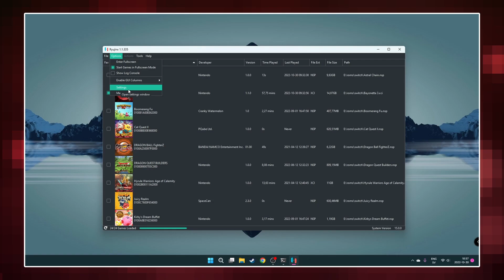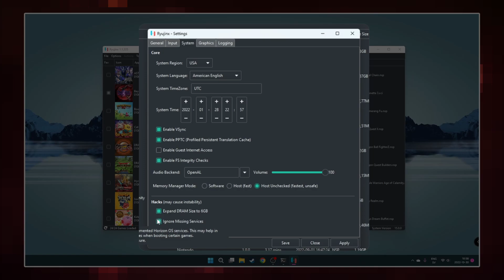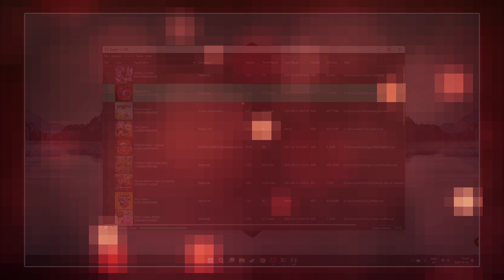Bayonetta 3 Ryujinx gameplay & performance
Bayonetta 3 is playable on PC using the Nintendo Switch emulator Ryujinx ✓
There are still some issues however. My settings for Nvidia Control Panel and Ryujinx will be shown in the video. The gameplay is running at 60 fps and cutscenes seems to be capped to 30 fps. Some minor stutters due to shader compilation. Resolution scale is set to 1440p.

Version 1.1.332 of Ryujinx fixed the crashes on AMD GPUs running Vulkan on Windows.

Ryujinx version 1.1.335
Nvidia Drivers version 526.47

Known issues:
➞ Graphical glitches (Godrays covering the screen in certain areas)
➞ Audio desync in cutscenes
➞ Texture Recompression is needed for GPUs with lower VRAM

0:00 Nvidia control panel settings
0:46 Ryujinx settings
2:01 Gameplay & performance